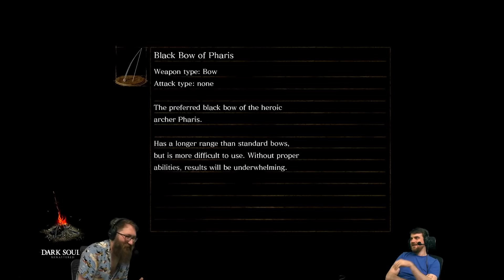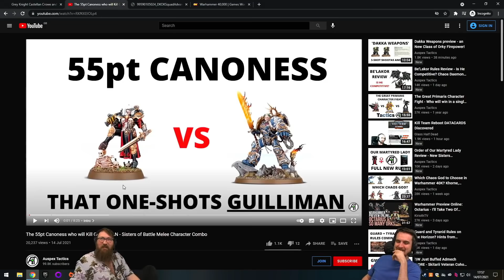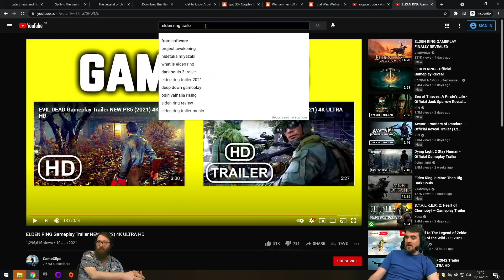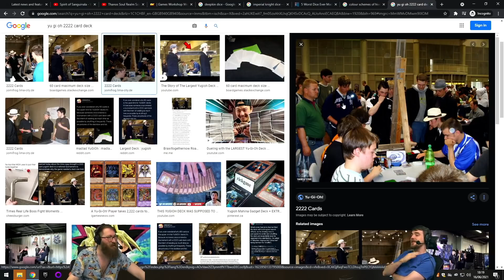Tom and Ben having the best chemistry in the Yogscast